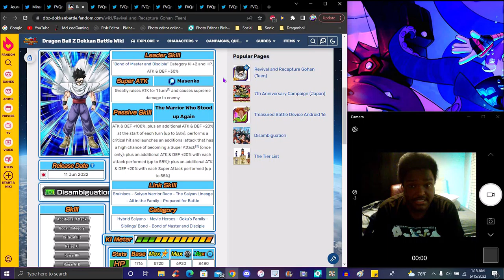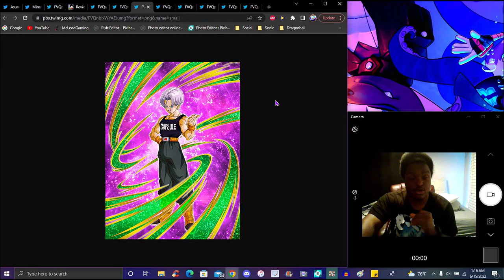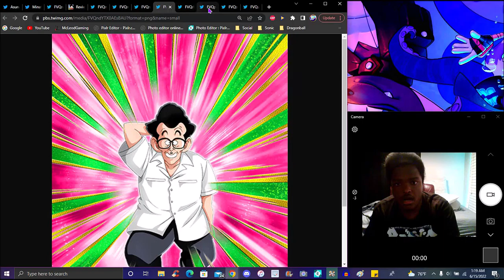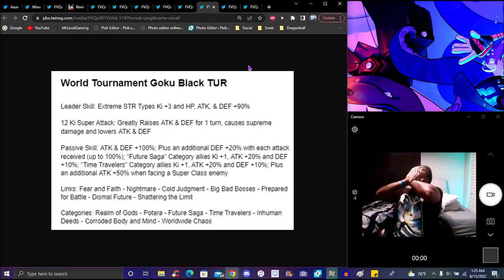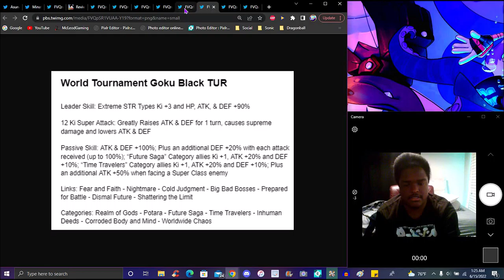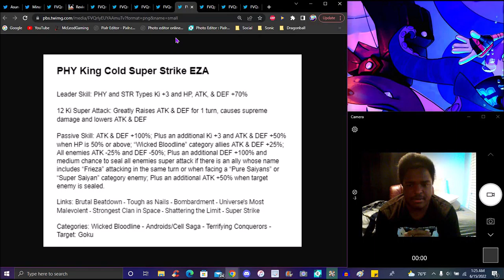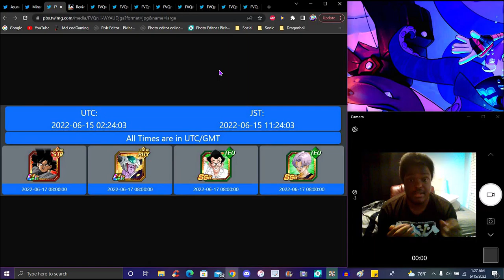THE HANDS OF THE GODS!!! ??? THE NEW 44TH WT UNITS AND AWAKENINGS ARE HERE!!! DBZ Dokkan Battle